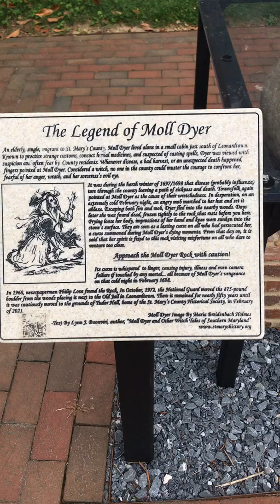Moll Dyer Rock